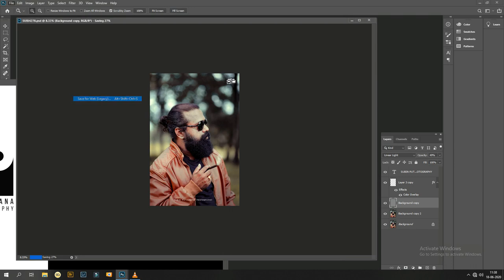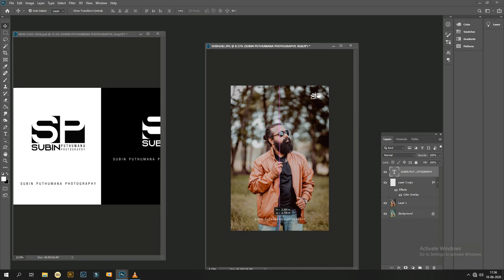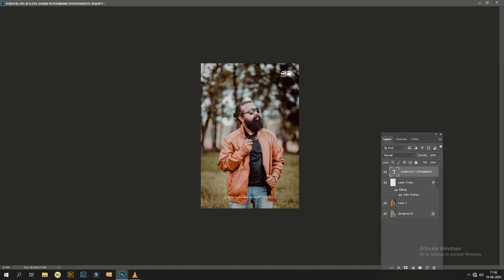Subin Puthumana Outdoor Model Photoshoot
Subin Puthumana Photography

Model:Bineesh Balan
Lights:Sreejith
Video: Raghuthaman